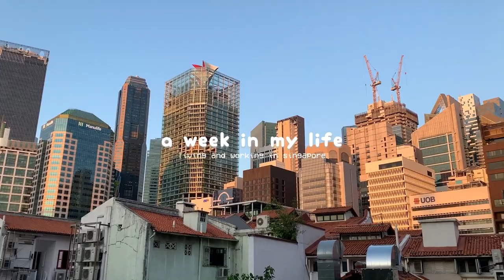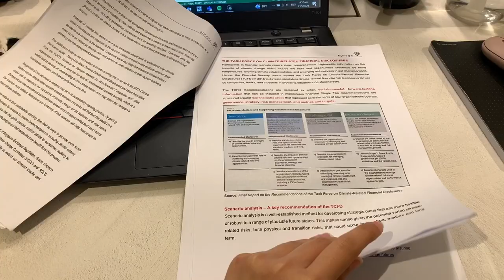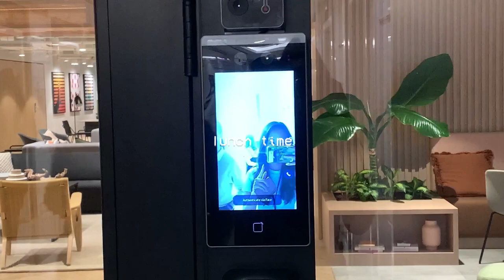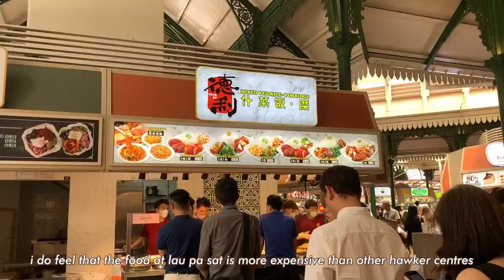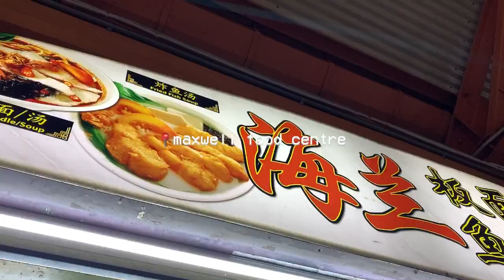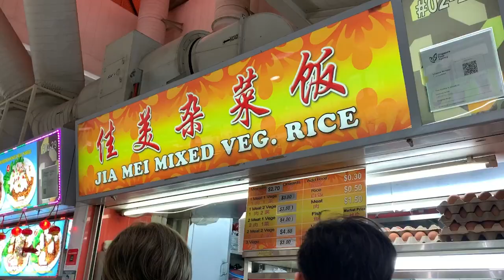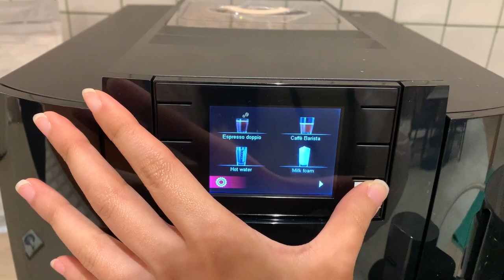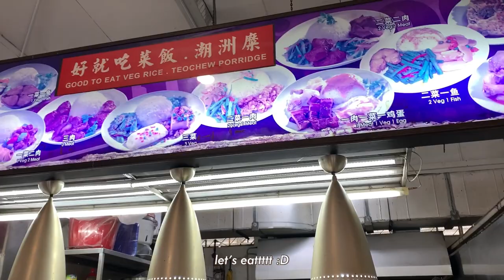a week in my life vlog | living and working in sg 🇸🇬💼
*don't forget to watch it in 1080p; the higher resolution, the better it is!*

Hii loves! thanks for watching a week in my life vlog and please stay tuned for the next video! feel free to ask me any questions by dropping em' in the comment section below or dm me on IG, I'll be more than happy to answer them.

As someone new to Singapore, I'm looking to meet new people and expand my social circle. Let's get to know each other :D

Have a great day people, love ya!♡ ✧･ﾟ

This Youtube channel aims to capture and share my wonderful journey while providing valuable lessons and insights to my viewers. Join me on this incredible journey as we grow together and build meaningful connections.

Your support would allow me to invest in professional-grade equipment and resources that will ultimately result in higher-quality content and an improved viewer experience.

❔QnA:

❁ Nationality: Indonesian
❁ Age: 21
❁ Cam: iPhone Xr
❁ editing apps: VN, picsart, canva, phonto

🙋🏻‍♀️About me:

I was born and raised in Indonesia, studied in Malaysia, and now I'm working in Singapore as a fresh accounting and finance graduate.

Use my link and get $5 bonus!